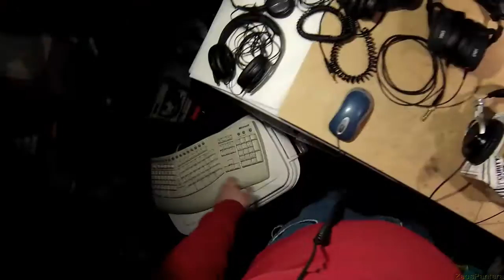Z Review - Koss ProDJ100 (Budget Kings M50 Pads Mod)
The first in a series of headphone reviews hopefully shorter in the future and fueled by your continued support and maybe an interesting "Lend me your Ears" campaign where anyone that wants to "lend" their headphones to me for a week so I can review them, can. Recorded on a Tascam DR-40 and a custom recording box.

Here's the link to the. Koss ProDJ100 and the ATH-M50 Pads offered in

Song Jump List (Left Times are Default Pads, Right is with the M50 pads)

7:04 | 15:57 - Chesky Jazz Test - Pure Tone
7:36 | 16:21 - Jordi Savall - Cancion pastoril: Quien menoscaba mis bienes?
8:10 | 16:33 - Interstate76 OST - Track 14
8:36 | 17:10 - NIN - Discipline
9:14 | 17:34 - Otona Rock - Englishman In New York
9:52 | 18:00 - Predator OST - Jungle Trek
10:33 | 18:17 - Quindon Tarver - Everybody's Free (To Feel Good)
10:45 | 18:37 - Rick James - Ghetto Life
11:17 | 18:55 - Days of the New - Shelf In The Room
11:45 | 19:26 - Deadmau5 - Ghosts & Stuff
12:37 | 19:55 - Great Gatsby OST - Young and Beautiful (DH Orchestral Version)
13:37 | 21:00 - Fink - Warm Shadow (Dactyl Remix)